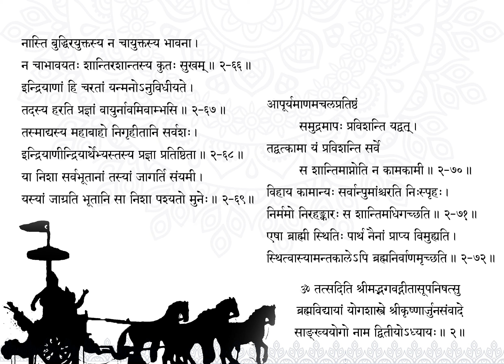Bhagavad Geeta Chapter 2 Chanting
Prayers unto Mother Gita; the bestower of knowledge, Shri Krishna; the composer, Vyasa Mahamuni and the Guru Parampara that makes the Bhagavad Gita relevant for us even today.
This is the third of the offerings to Pujya Gurudev Swami Chinmayananda on the occasion of the Tapo-Gita Jayanti Fest. One Chapter of the Bhagavad Gita is being uploaded daily, leading up to the Gita Jayanti as well as Tapovan Jayanti (25th December 2020).
Do chant along.
The lyrics are provided on screen.
Visit the Chinmaya Channel to understand the import of the Bhagavad Gita, through talks on the subject.